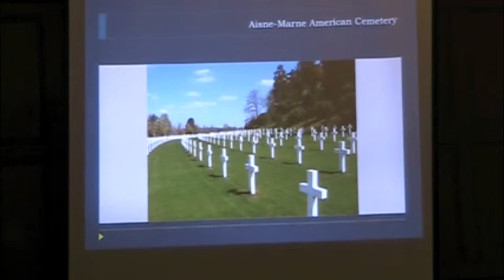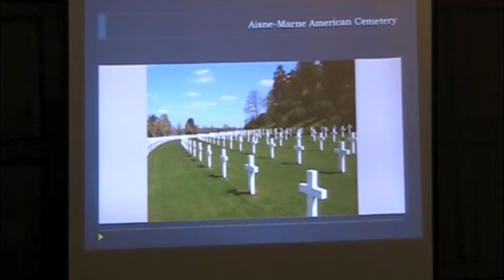Friday Forum 2-25-11 P2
Jonathan Ebel, Professor of Religion, University of Illinois

The American Battle Monuments Commission administers and maintains twenty-three military cemeteries around the world; these "hallowed grounds" hold the remains of nearly 130,000 American dead from the Great War and "the Good War." This talk examines aspects of the history of ABMC and overseas cemetery construction while also arguing that these highly intentional "sacred spaces" derive their sacrality as much from forgetting as from remembering the Americans buried in them. To the end of narrating American war efforts in a particularly heroic and moral register, ABMC cemeteries draw heavily on Christian scripture and symbol and, literally, bury counter-narratives.

FF 2-25-11 P2